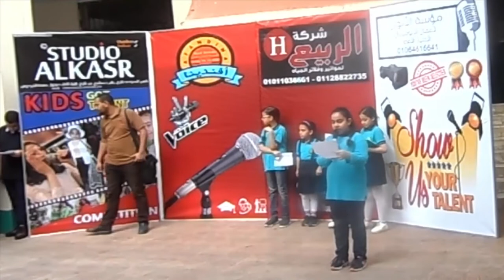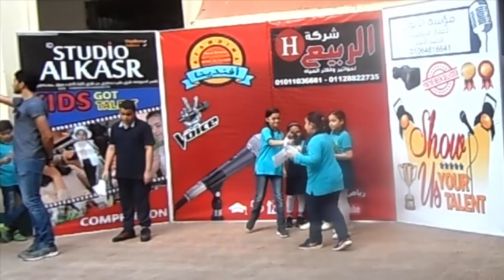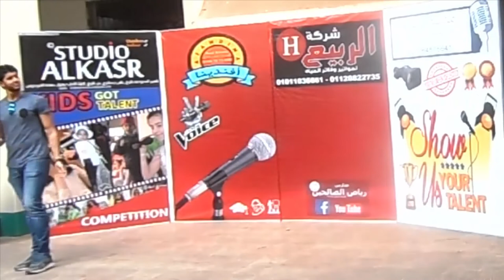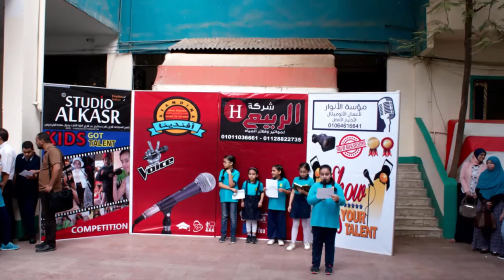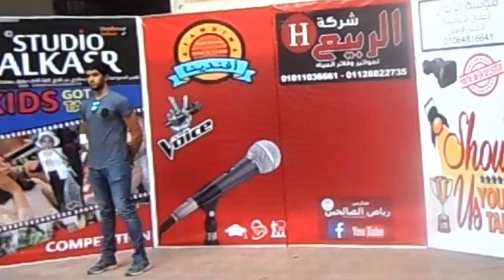من فعاليات يوم 25-9-2018